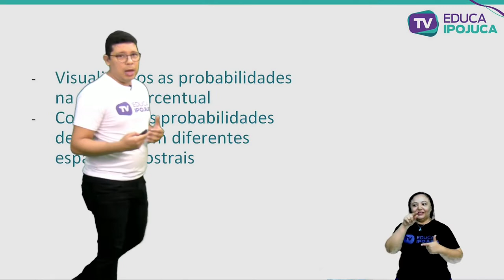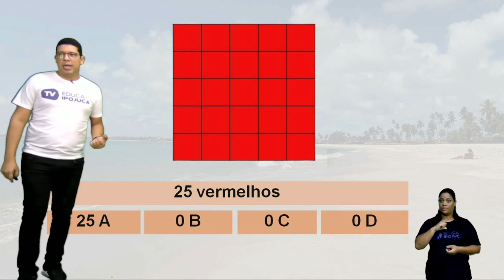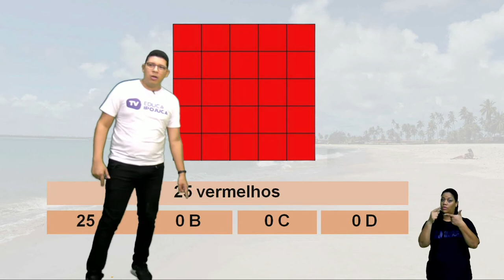MATEMÁTICA - EQUIVALÊNCIA DE EXPRESSÕES ALGÉBRICAS - EJA III - AULA Nº017